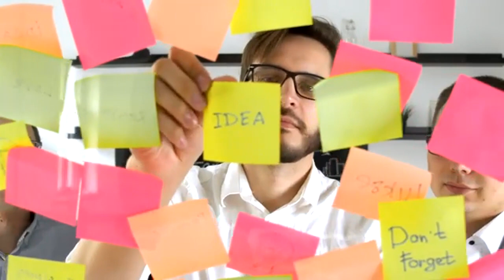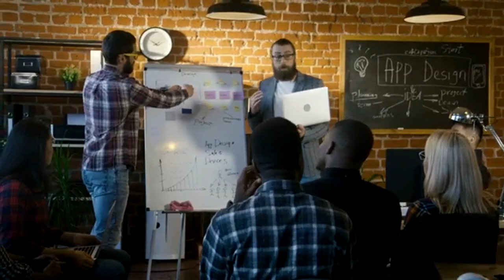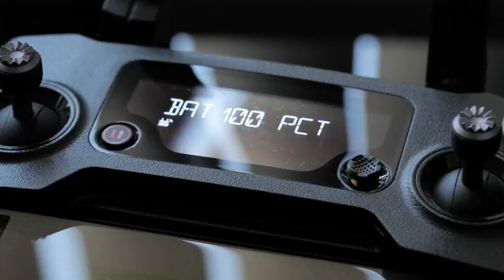OUTWORK EVERYBODY - Steve Harvey, Les Brown, Eric Thomas, Ed Mylett -Best Motivational Speech 2023